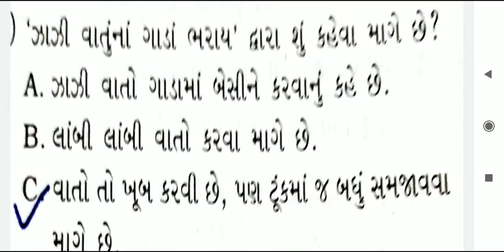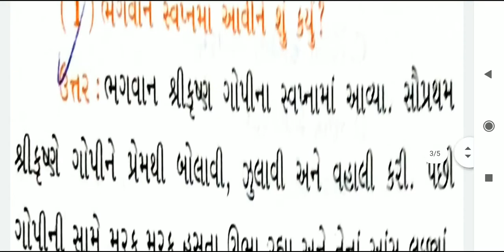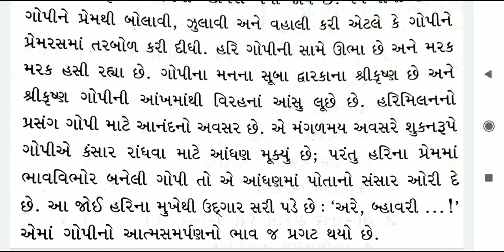Std-9 Important question kavita-17 and kavita-19 Gujarati medium